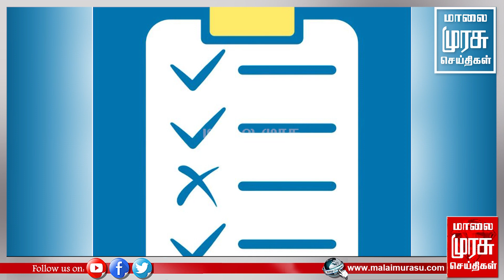அடுத்த டார்கெட் ஓபிஎஸ் & ரவீந்திரநாத் தானா? வழக்கு பதிவு செய்ய சொன்ன நீதிமன்றம்!!